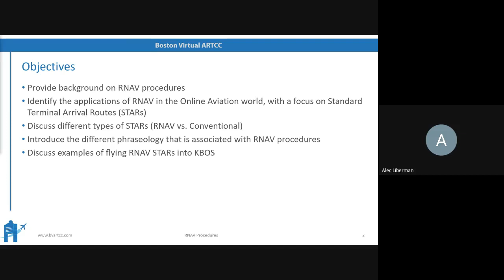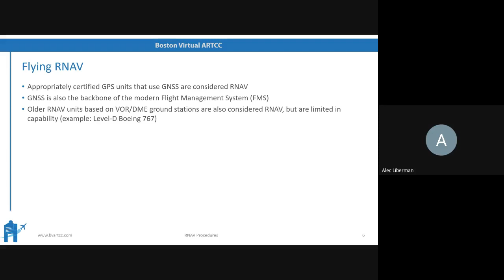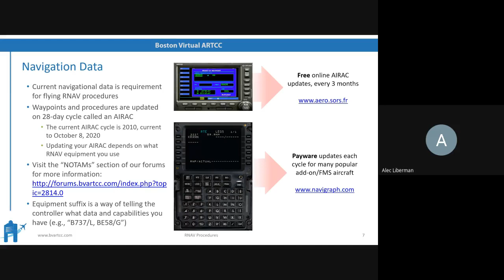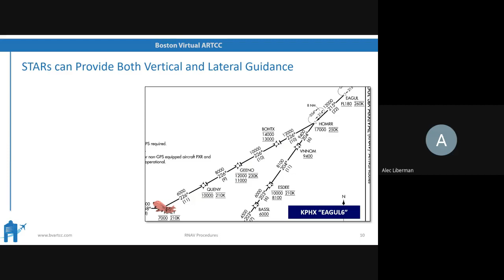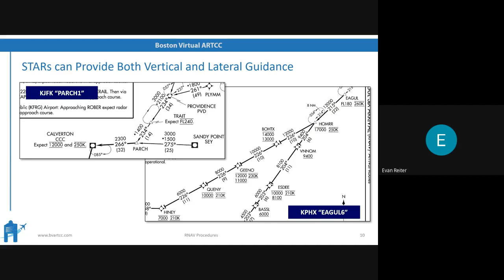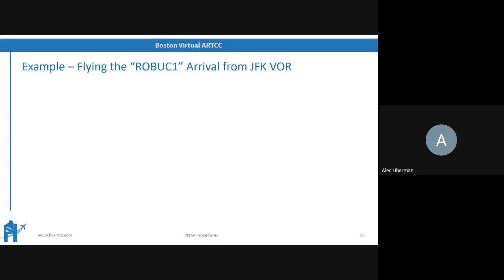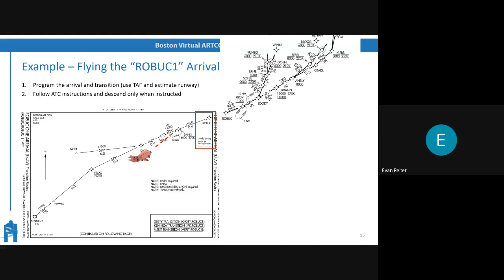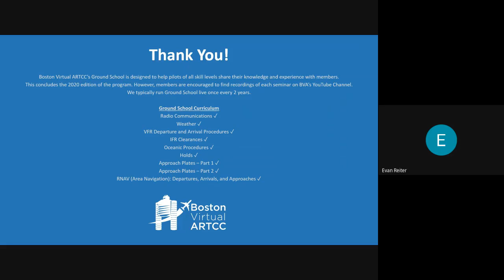RNAV Procedures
Does "descend via" cancel a previously-issued speed restriction? If VNAV tells you to descend, do you have to ask ATC for lower first? Do you have to meet an "expect" crossing restriction? These questions and many more are the subject of BVA's final Ground School seminar on RNAV Procedures.

Presented live by CFIs and VATSIM controllers Alec Liberman and Krikor Hajian, Ground School ran weekly in July and August 2020 for all VATSIM members.

Boston Virtual ARTCC (BVA) is a community within VATSIM's global network of pilots and controllers. We provide air traffic control (ATC) within the Boston ARTCC on VATSIM. In addition, we have an active community of pilots who work with the controllers to create one of the most realistic air traffic control environments available online. Always free at bvartcc.com. Join us today!